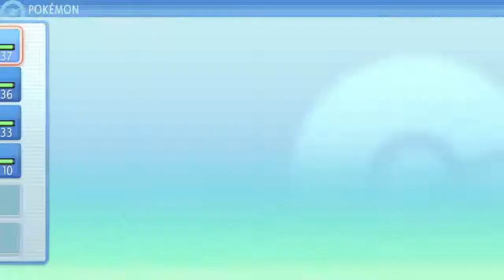How To Get Shaymin With Out A Trainer Battle In Pokémon Brilliant Diamond and Shining Pearl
Repost from YEM♡ on Twitter: @wackangels

Chapters:
00:00 Intro

Nintendo Switch Friend Code : SW- 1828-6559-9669
PSN : DaddyGamerFred
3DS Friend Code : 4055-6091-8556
Pokèmon G0 Trainer Code : 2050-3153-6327